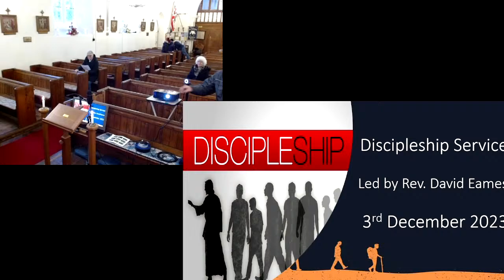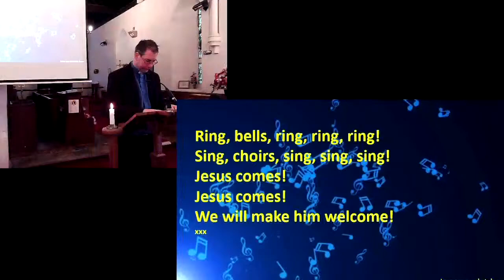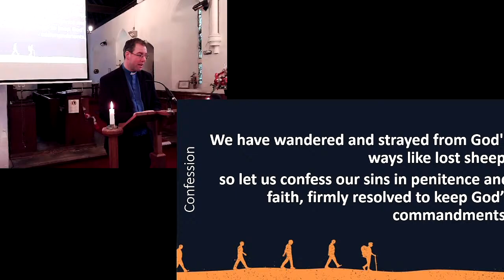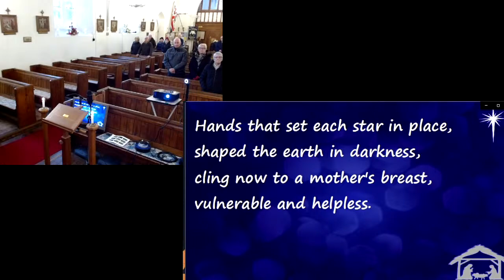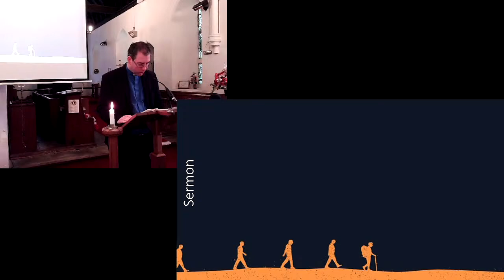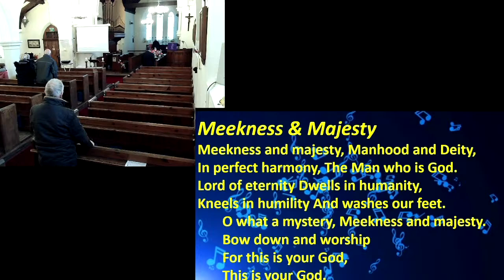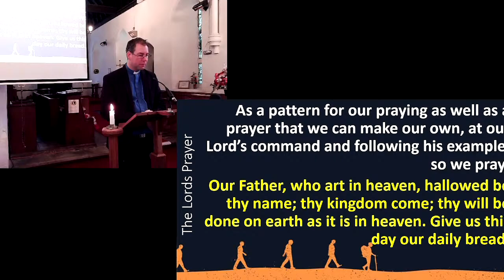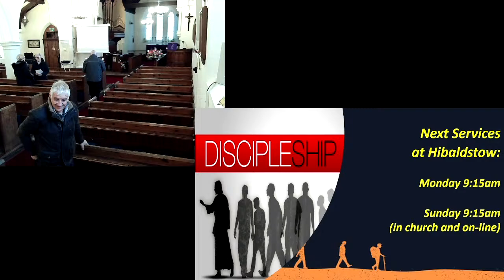Discipleship Service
Led by Rev. David Eames
3rd December 2023